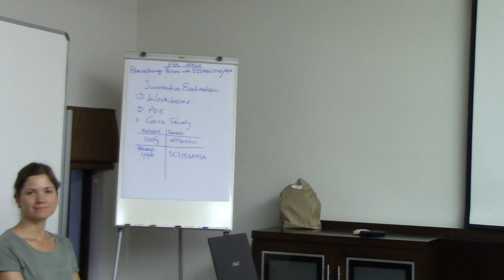Ecosocialism- Quincy Saul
A presentation by Quincy Saul on his book: The Emergence of Ecosocialism: collected essays by Joel Kovel with questions from activists attending an activist school